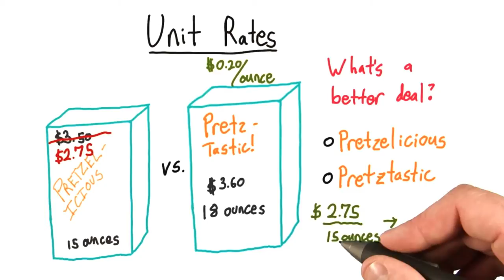On sale - Intro Algebra Review